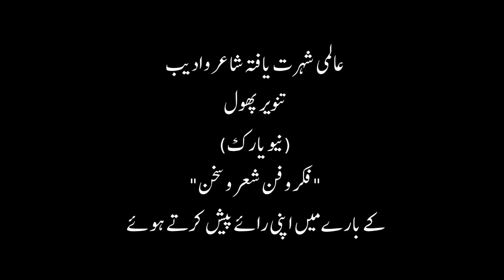Fikr-O-Fann/Sher-O-Sukhan: Janab Tanveer Phool Sahb with Azeez Belgaumi:فکروفن :شعروسخن